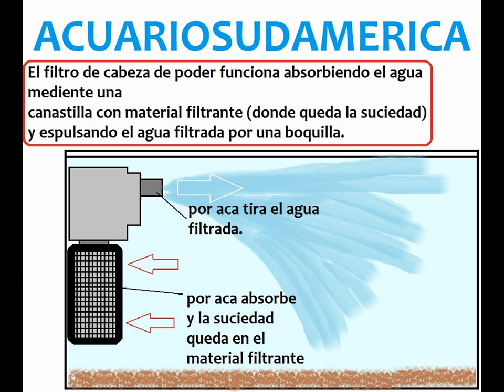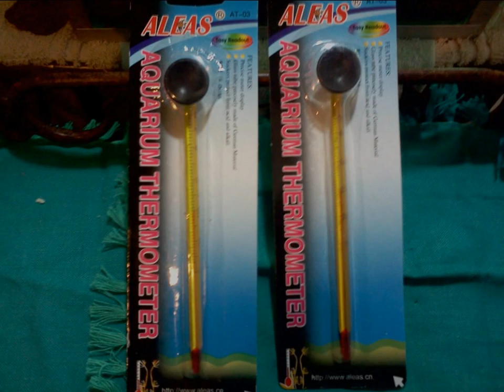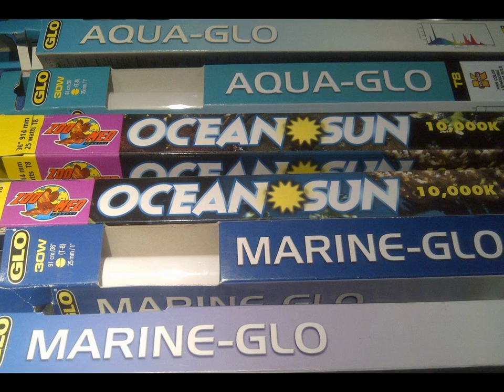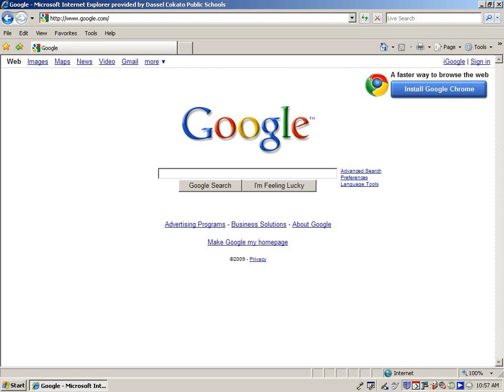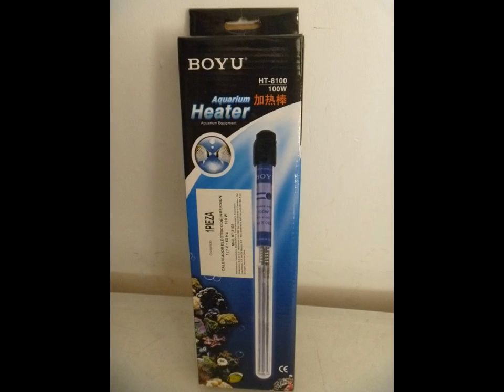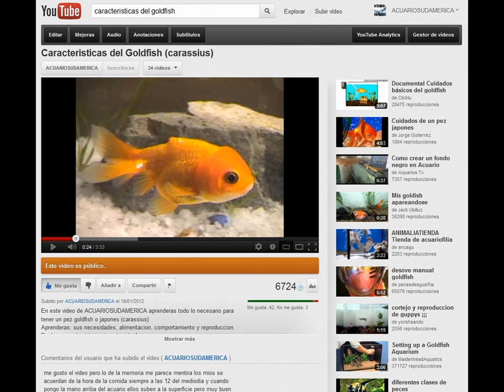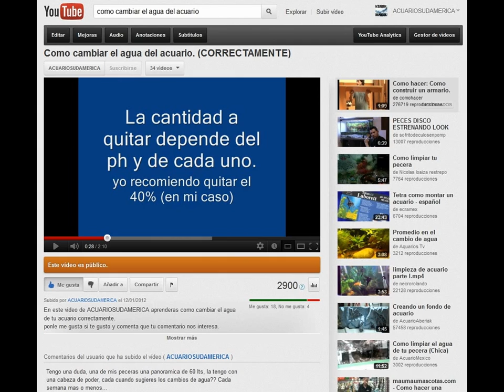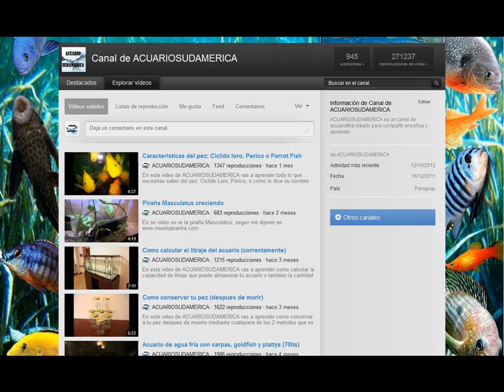Guia para tener y mantener un acuario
En este video de ACUARIOSUDAMERICA aprenderas como empezar en el mundo de la acuariofilia con tu primer acuario y todas las cosas generales que debes saber,

Para aprender mas! porque aca recien empieza, entra a el canal: ACUARIOSUDAMERICA y tendras unas variedad de videos que va en aumento para que puedas ir aprendiendo y compartiendo tus experiencias!